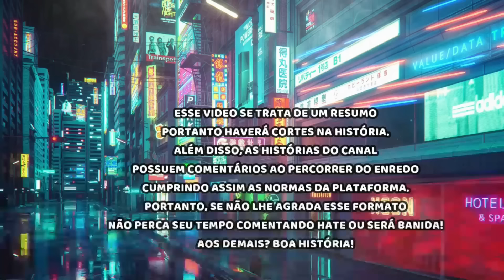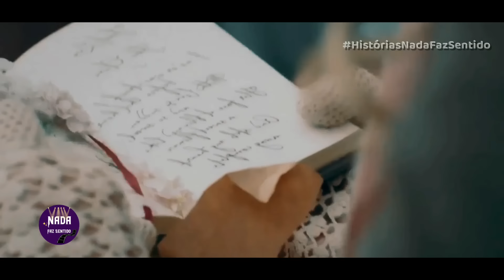A HISTÓRIA DE ALISON E FRASER (SANDITON) [PARTE ÚNICA]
Olá você está assistindo a história de Alison e Fraser
Série: Sanditon